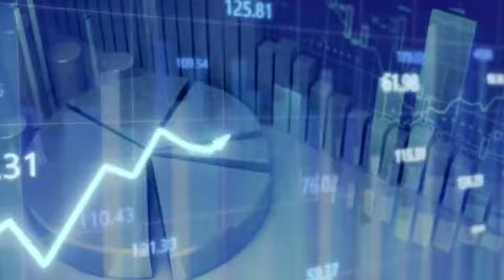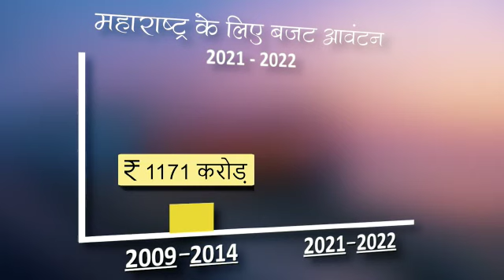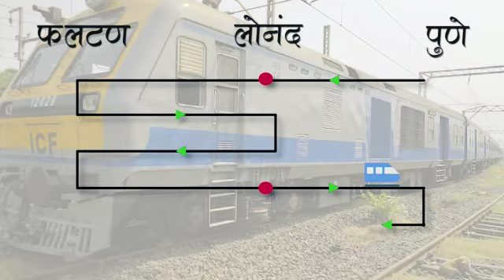Central Railway-भारतीय रेल का प्रयास महाराष्ट्र का सर्वागीण विकास- फलटण और पुणे के बीच नई डेमु ट्रेन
भारतीय रेल का प्रयास महाराष्ट्र का सर्वागीण विकास - फलटण और पुणे (वाया लोनंद ) के बीच नई डेमु ट्रेन सेवा